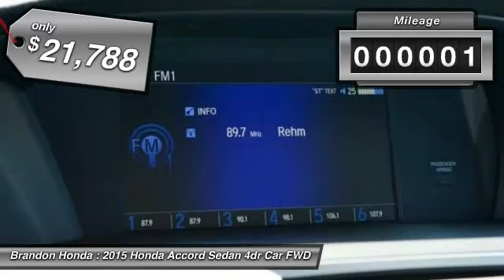2015 Honda Accord Sedan Tampa FL A270764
2015 Honda Accord Sedan LX - $21788

Brandon Honda
9209 East Adamo

Gry Cloth. Honda FEVER! Call and ask for details! Confused about which vehicle to buy for you and your kids? Well look no further than this superb 2015 Honda Accord. This bad boy still has lots of life left in it! Ready to haul whatever you need or just roll around looking tough. What are you waiting for? Brandon Honda was named Dealer Raters 2013, 2014 and 2015 Florida Dealer of the Year and have an A+ rating at BBB. Honda quality and impeccable customer services have propelled our rocket growth. Our exclusive Brandon Honda Promise, $1,000 price protection, low interest rates, and the area's largest selection of new and pre-owned cars set us apart. CSA-certified technicians. Open 7 days/week. Your complete satisfaction is important to us!